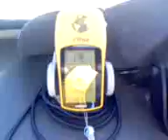Vaila80PerCentLytt0409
Easter 2009, Lyttleton, South Island, New Zealand, no fishing, just taking the boat  for a spin, did 45 kms/hour (speed according to the GPS) using about 80% throttle.